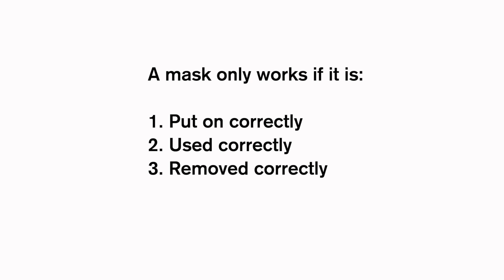How to put on a mask comical English version by DYWA